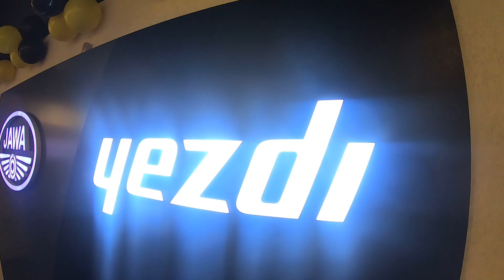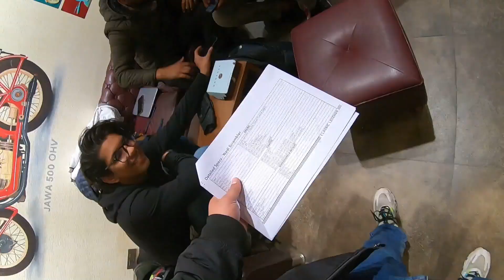Yezdi (jawa) adventure launching day || 19th January || JSR Vlogs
jawa yezdi has launch their three new bikes:
yezdi scrambler
yezdi roadster
yezdi adventure